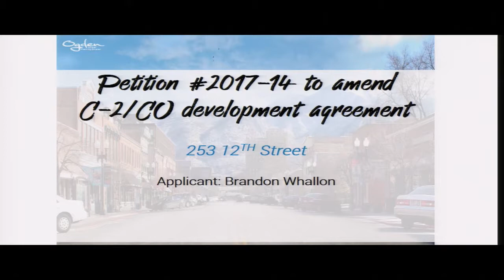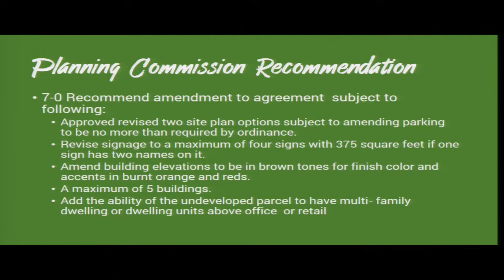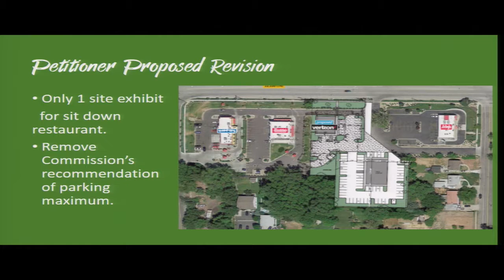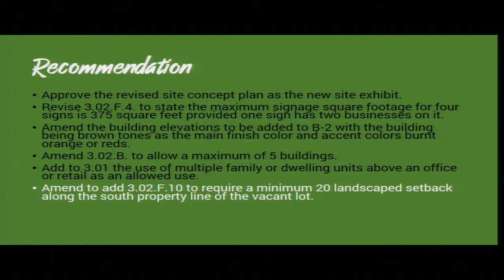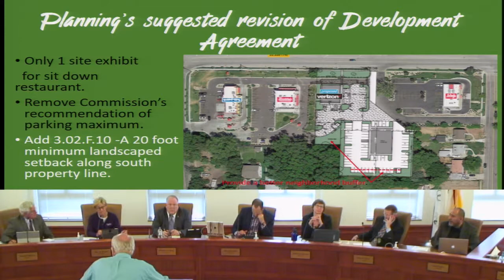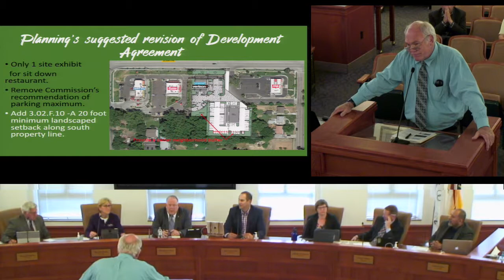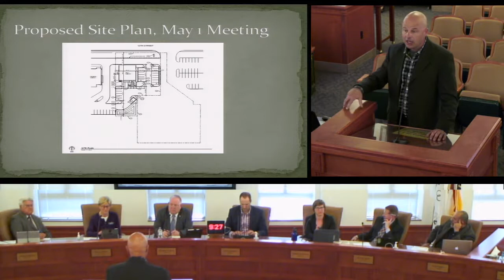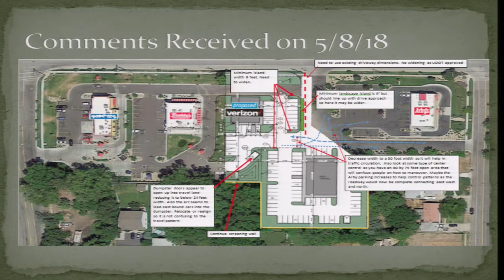OGDEN CITY MAY 15 2018